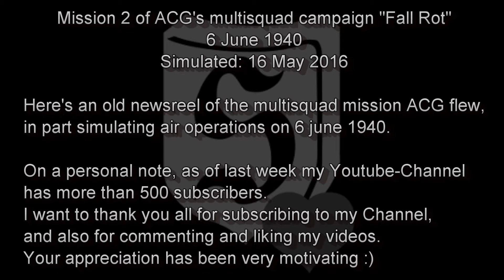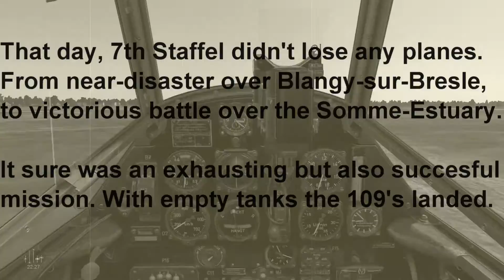500+ Subscribers! Thanks! - Battle of France - FR 2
Here's an old newsreel of the multisquad mission ACG flew,
simulating in part air operations on 6 june 1940.

On a personal note, as of last week my Youtube-Channel has more than 500 subscribers!
Your appreciation has been very motivating :)

Mission 2 of ACG's multisquad campaign "Fall Rot
6 June 1940
Simulated: 16 May 2016

Music: Old Comrades March by United States Marine Band (Youtube audio-library)